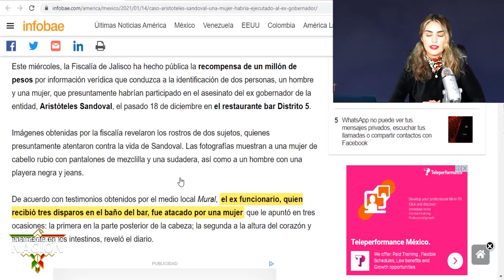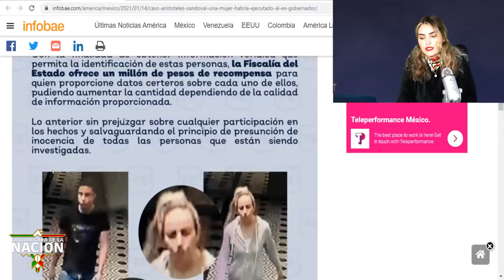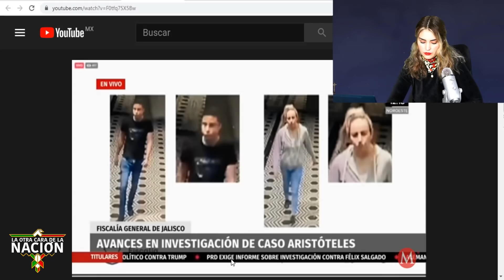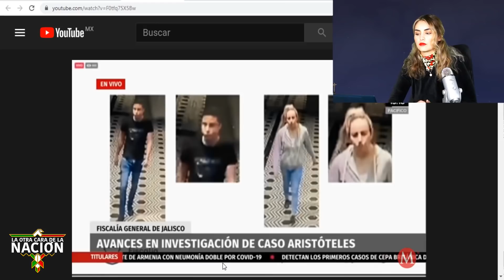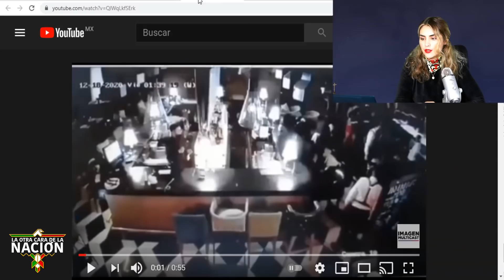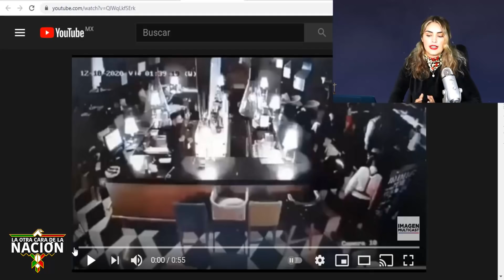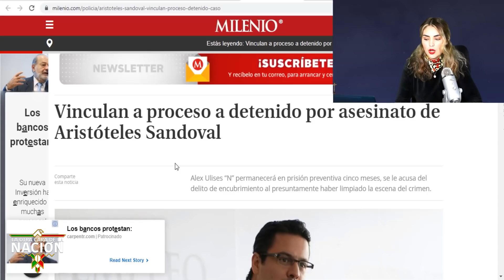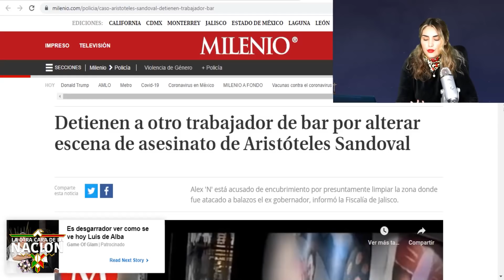POR FIN ENCUENTRAN A LOS CULPABLES!! Fueron Ellos Quienes Acabaron con Aris en Jalisco, Hay Videos